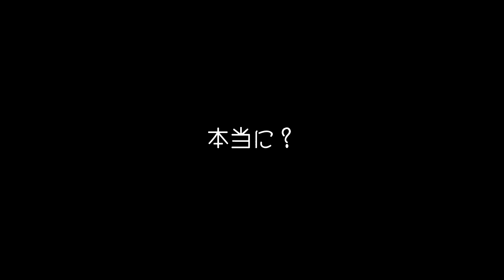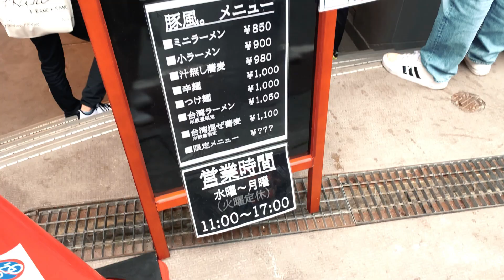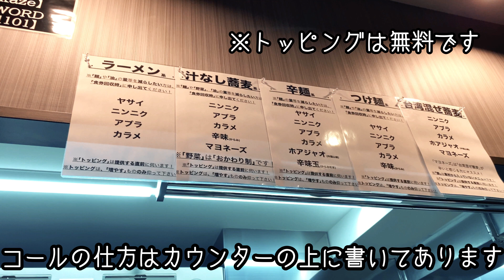豚風。旗の台駅に神豚襲来したのでやっつけてきました！二郎系ラーメン ヤサイニンニクアブラカラメ 豚星出身店主 新店情報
第17回目

こんばんわ
余談なんですけど…、でお馴染み

『余談系ラーメンYouTuberとっしーです』

豚風。さんへ行ってきました！

旗の台に突如『神豚襲来！』
超極厚の豚をモリモリ♪
名店豚星のDNAを受け継いだ味

お店情報
営業時間　要確認
11:00～20:00